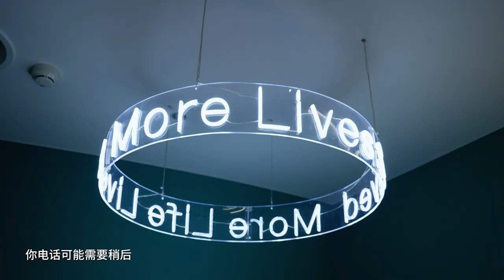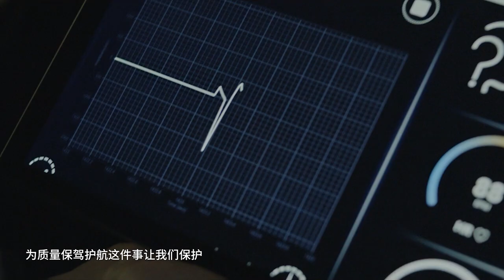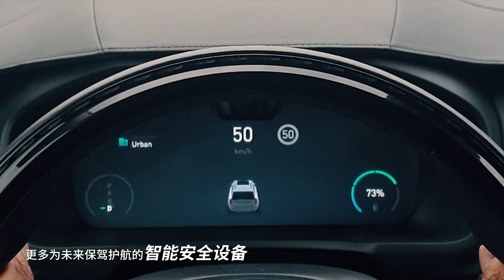Chinese New Year (Chinese Language) | Autoliv 2023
We wish all our Chinese colleagues around the world a Happy New Year! The year of the rabbit symbolizes many powerful traits: agility, courage, peace and energy. We hope to carry these traits as we continue to SaveMoreLives in 2023.